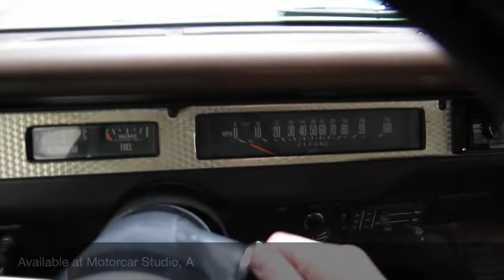1979 International Scout II Mint Green for sale